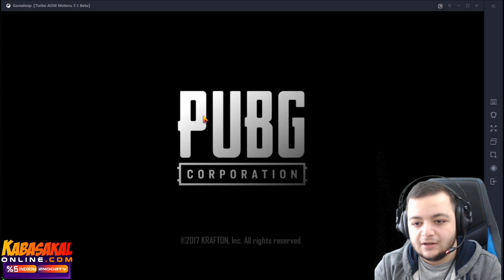PUBG MOBİLE YENİ GÜNCELLEME 1.3 F TUŞU ÇALIŞMIYOR, F TUŞU BASMIYOR, pubg mobile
BİZE DESTEK OLMAK İÇİN AŞAĞIDAKİ LİNKTEN UCUZ VE KOLAYCA UC SATIN ALABİLİRSİNİZ